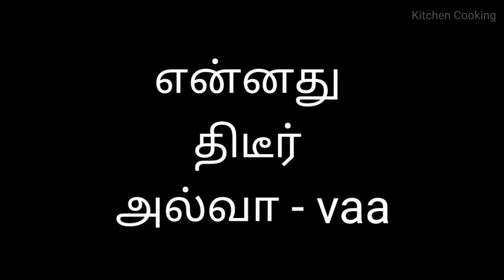Instant Halwa | கோதுமை அல்வா | Instant Wheat Halwa Recipe in Tamil | 15 Minutes Halwa Recipe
In this video we will see how to make Instant Halwa Recipe in Tamil.Thos instant Godhumai halwa is made from wheat flour / godhumai maavu and can be made in       15 - 20 minutes. One of the famous traditional sweet recipes of Sounth India is Halwa.Put a break to the regular shop side halwa and prepare halwa in our home.

Friends, please do try this Instant sweet halwa recipe make at home and share your feedback in the comments section below.

HAPPY COOKING😄

சமையலுக்கு புதுமை சேர்க்கட்டும்..😍😍